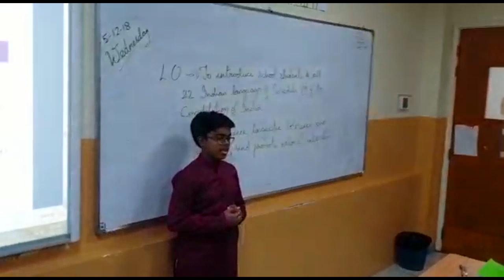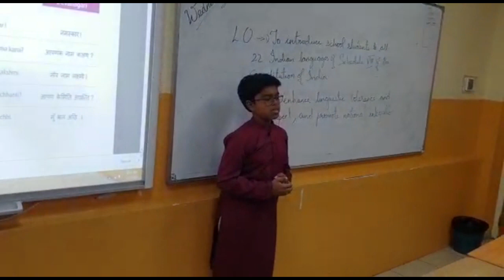Bhasha Sangam Odia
Language :- ODIA
Title of the video :- BHASHA SANGAM ODIA